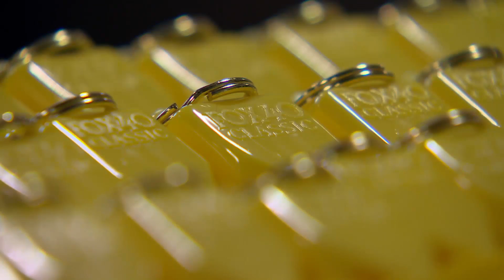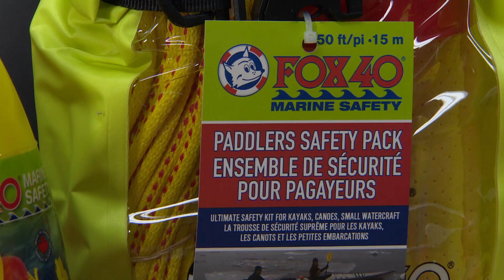NCAA March Madness blows!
Ron Foxcroft, a former NCAA ref from Hamilton, invented the popular whistle that is widely used in sports such as the Olympics and the World Cup.